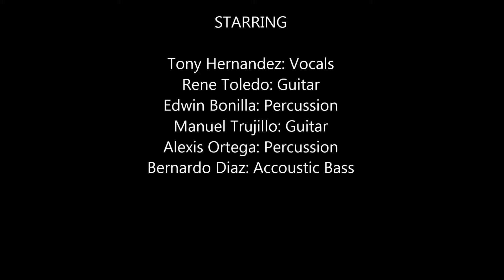South Beach - Unplugged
Great new song about South Beach recorded unplugged.

Tony Hernandez: vocals
Rene Toledo: Guitar
Manuel Trujillo: Guitar
Edwin Bonilla: Percussion
Alexis Ortega: Percussion
Bernardo Diaz: Acoustic Bass
Tracking Engineer: Andres Canola
Mixed by: Pete Masitti
Produced by: Tony Hernandez